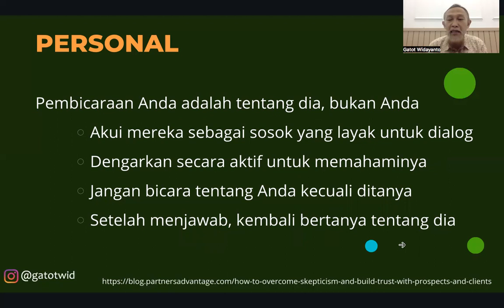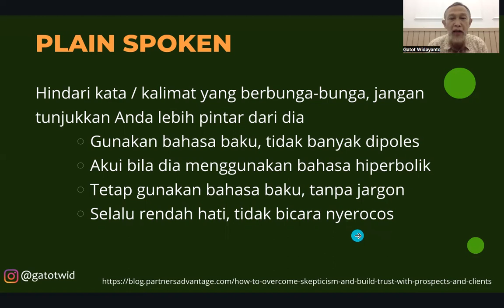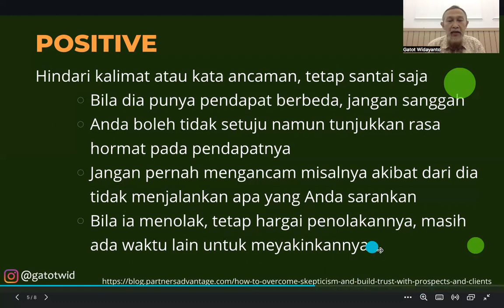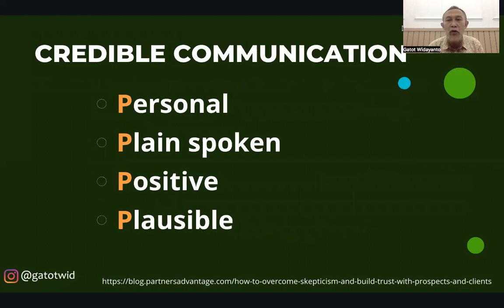The 4Ps of Credible Communication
KIta semua tahu bahwa komunikasi merupakan kunci keberhasilan. Untuk itu dioerlukan strategi komunikasi yang tepat agar hasilnya bagus. Dalam videdo ini diuraikan bagaimana bekerjanya Credible Communication:
- Personal: Make your messages about them, not you.
- Plain spoken: Avoid fancy words and phrases; don’t make you look smart; they destroy trust and drive prospects away.
- Positive: Avoid fear tactics, paint what realistically could be.
- Plausible: Avoid exaggeration or absolutes because they aren’t believable.

Salam,
GW 30/06/2023